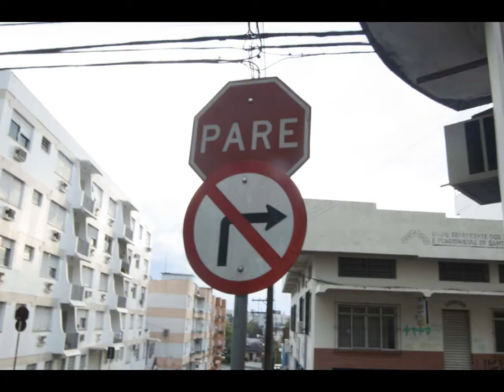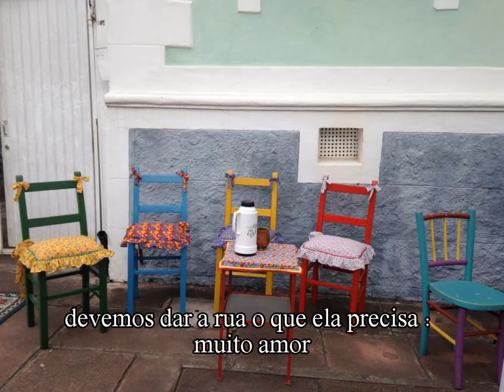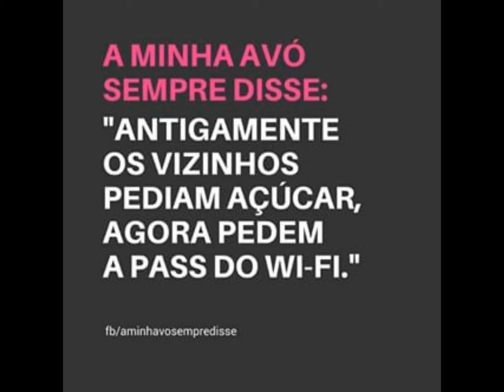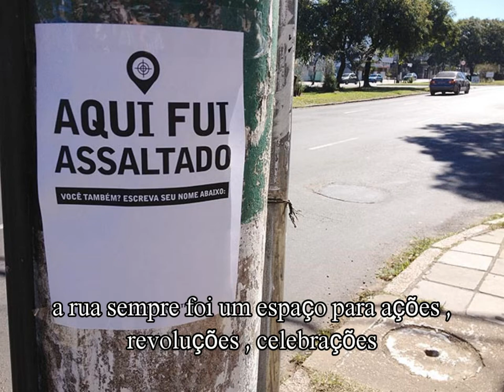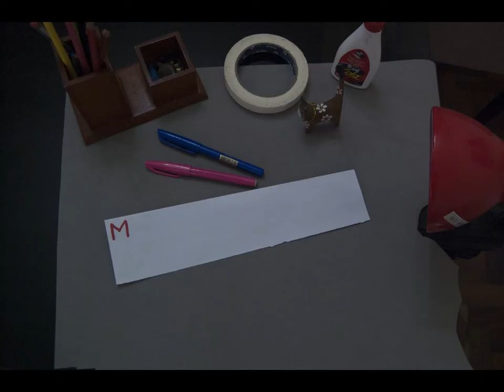Lições de Arquitetura- Herman Herztberger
Stop movie montado e protagonizado pelas alunas: Maiara Kahl, Ana Ledur, Jessica Santos e Elisa Kullmann, na cidade de Santa Maria/RS e especialmente referenciando ao Residencial Monte Bello.
Assuntos : "A rua; O domínio publico; O espaço publico como ambiente construído ; O acesso publico ao espaço privado "